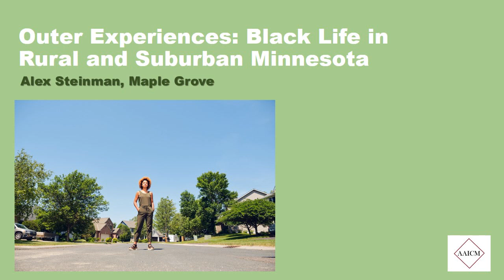Alex West Steinman, Maple Grove